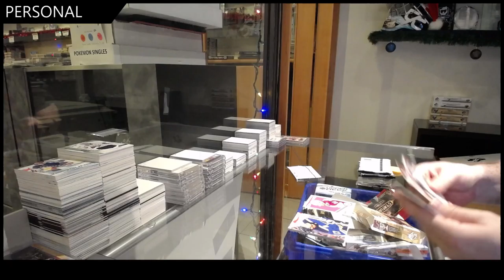AndyTho's 19-20 Upper Deck Series 2 Hockey Tin Break